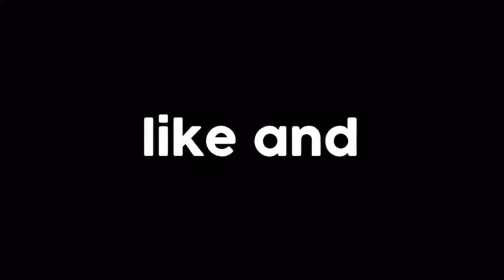What Do People Offer For *RAINBOW HUGE CHEST MIMIC*? 🌈 INSANE Offers! Roblox Pet Simulator X